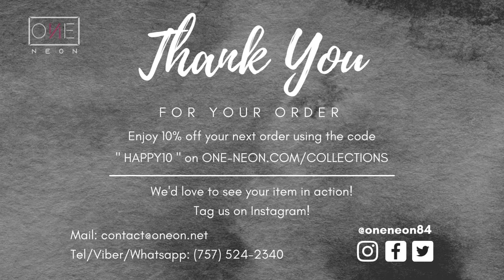Long Live Cowgirls | LED Neon Sign , Neon Sign Custom, Home Decor, Gift Neon light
Long Live Cowgirls is a bright neon sign that's easy to install and light up your space with its bright, long-lasting LED bulbs. With its flexible design, you can place it anywhere you need it. With this sign, you'll be living like a cowgirl!

✅Free Worldwide Shipping
✅High Quality LED Neon Signs
Product Info
👉LED Neon Sign Customized to Your Specifications
👉Power Supply and Adaptor (12V)
👉Dimmer Switch
👉12-Month International Manufacturer Warranty
👉Drill holes for installation & Installation Screws